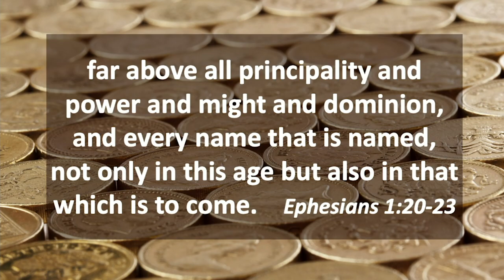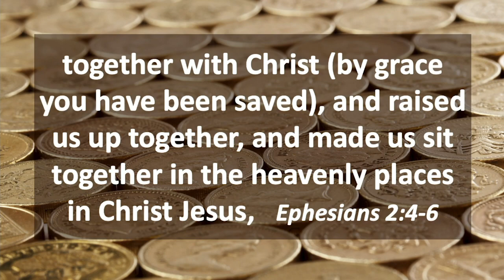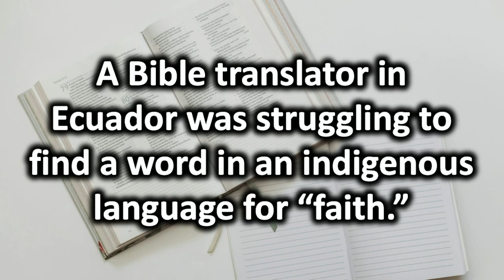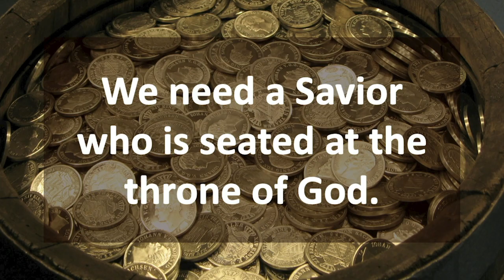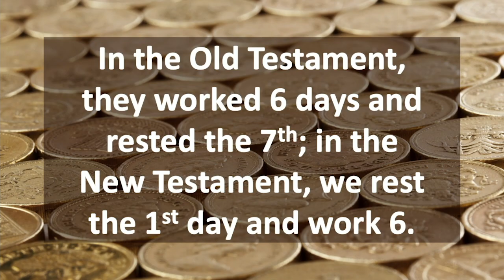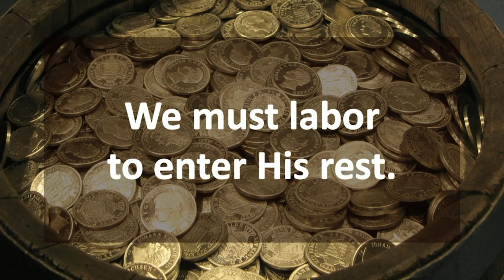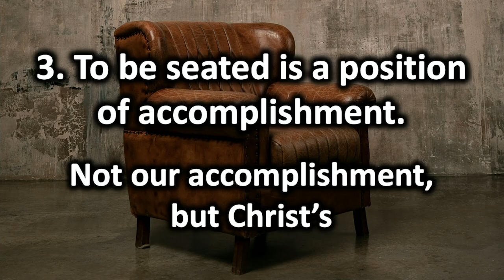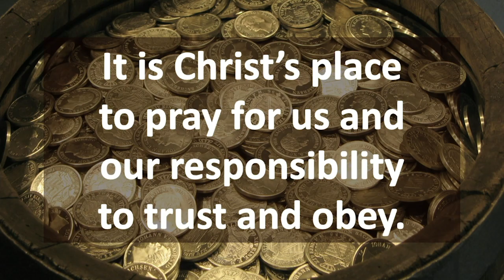Riches in Christ: Lesson 2--Seated with Christ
This is the first of three positions Paul saw for the church. Jesus paid our sin debt and God sees us seated with Christ at His throne. Ephesians 2:6